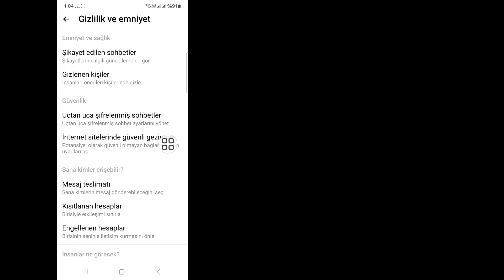Messenger 2024'te Güvenli Depolama Nasıl Silinir ve Kapatılır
Messenger 2024'te Güvenli Depolama Nasıl Silinir ve Kapatılır |  Messenger'da Güvenli Depolamayı Kapatın

 Merhaba İzleyiciler Çözüm Kutusuna Hoş Geldiniz.  İşte Bu Videoda Öğreneceksiniz.  Messenger 2024'te Güvenli Depolama Nasıl Silinir ve Kapatılır |  Messenger'da Güvenli Depolamayı Kapatın
 .  Bu Videonun Tamamını İzleyin ve Tüm Adımlarımı Atlamadan Takip Edin.  Süper Basit Ve Kolay Bir Yöntemdir.